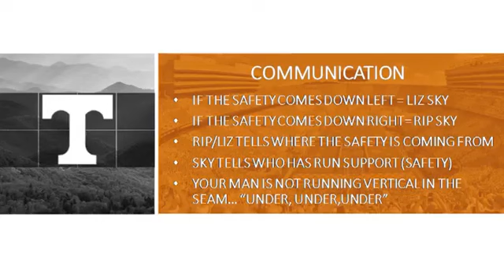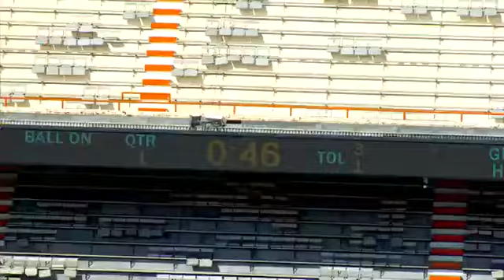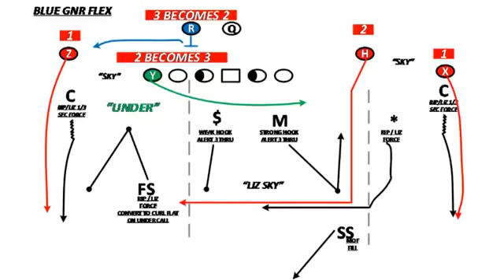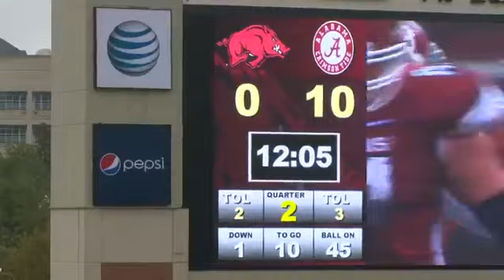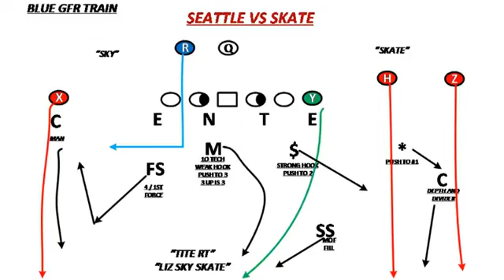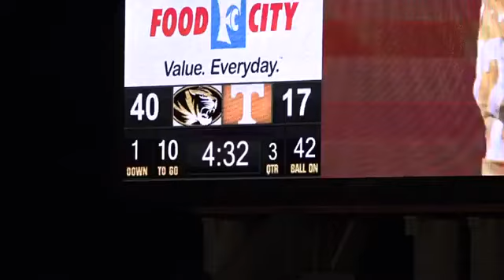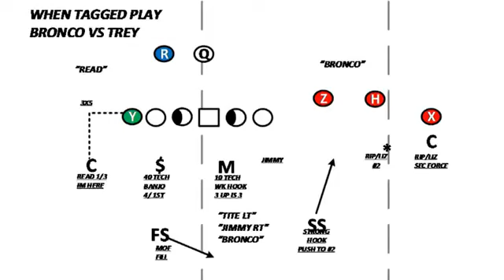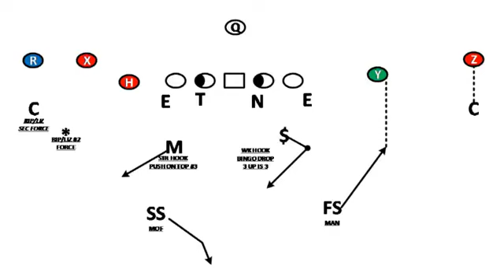Jeremy Pruitt Rip Liz Match